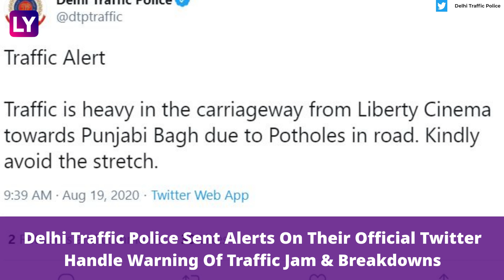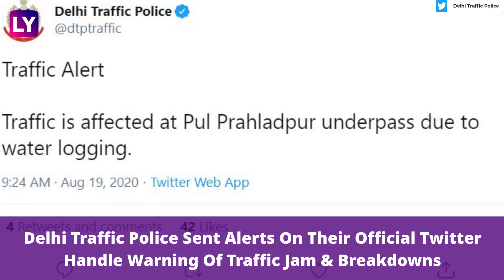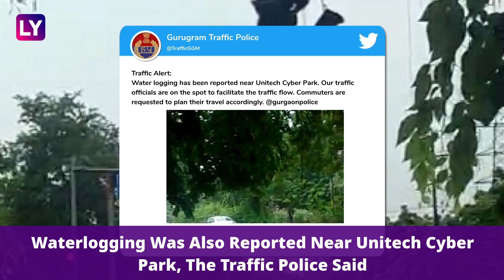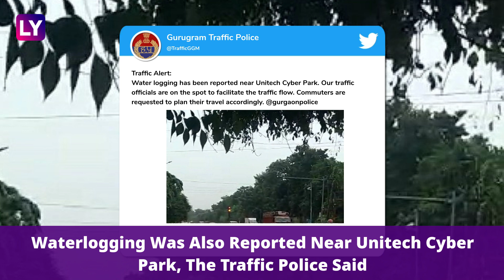Heavy Rains In Delhi Leads To Flooding, Submerged Homes, Damaged Cars; IMD Predicts More Showers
Heavy rain in Delhi and neighbouring Ghaziabad and Noida led to a dip in temperature, bringing relief to residents from the sultry weather. Due to heavy rainfall overnight, the temperature came down to 27 degrees. Though people woke up to a pleasant day, they faced harsh reality of the poor state of civic infrastructure yet again as the heavy rain left many areas in and around Delhi flooded. The downpour left parts of Delhi & Gurgaon flooded, leading to long traffic jam in several areas. Key stretches of major roads in the city were flooded, news agency PTI reported. A total of seven parked cars were damaged after a section of a school’s boundary wall collapsed in south Delhi’s Saket area allegedly due to heavy rains that lashed Delhi-NCR. Several low-lying areas were reported to be submerged in waist-deep water. People shared videos of their houses submerged in water. Reportedly, as per IMD, the national capital Delhi and surrounding areas are likely to get more rainfall till August 23.